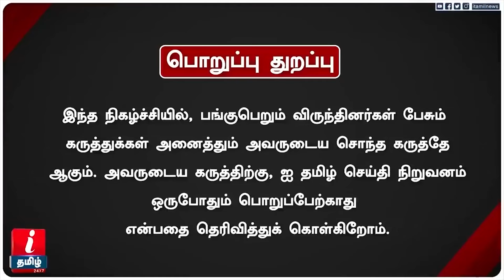வாக்கு சரிவின் பின்னணி! தேர்தல் ஆணையம் செய்தது என்ன? - JOURNALIST VARAAKI பளீர்! | DMK | ADMK | BJP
வாக்கு சரிவின் பின்னணி! தேர்தல் ஆணையம் செய்தது என்ன? - JOURNALIST VARAAKI பளீர்! | DMK | ADMK | BJP | I Tamil News